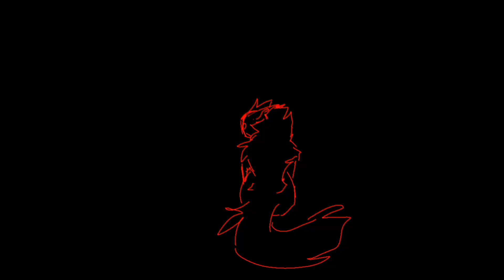S H O C K !!! ORIGINAL MEME (FLASH WARNING)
WOW STEEL! YOU MADE AN ANIMATION MEME WITH A RED AND BLACK COLOR PALLETE AND AN OC WITHA RED AND BLACK COLOR PALLATE ?? WHOA YOURE SO ORIGINAL AND TJIS ISNT EDGY AT ALL !!!
anyways this is windows and it’s a weird ass dog please be nice to xem

the saliva 😍😍😍💖💖💖💖💖💞💞❤️💗 (it has chemicals in it)